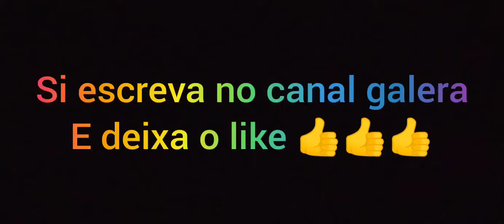Só de SKS, no treinamento